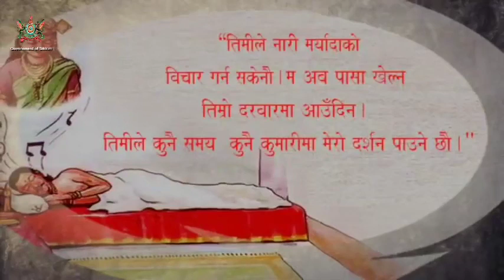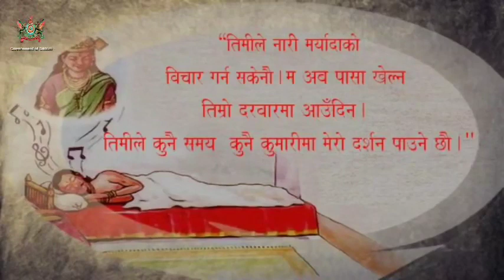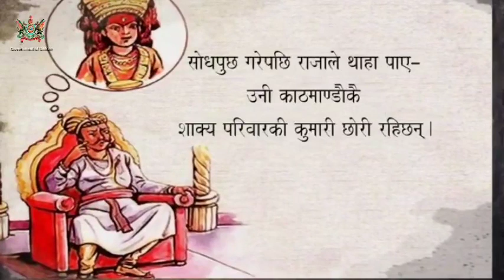IPR : Short informative video documentary film on Indrajatra